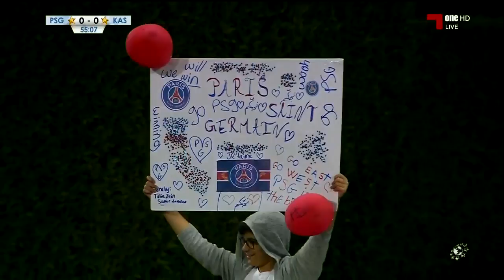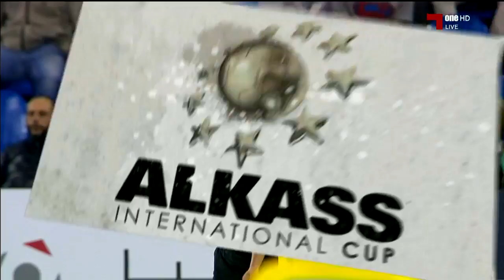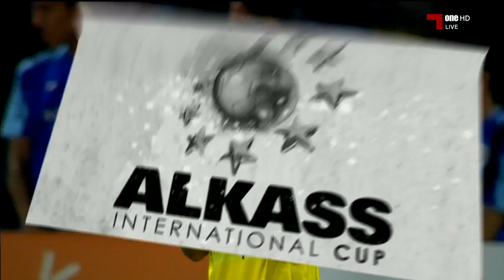بطولة الكأس الدولية: موسم 2019 - مباراة / باريس سان جيرمان 1-1 كاشيوا